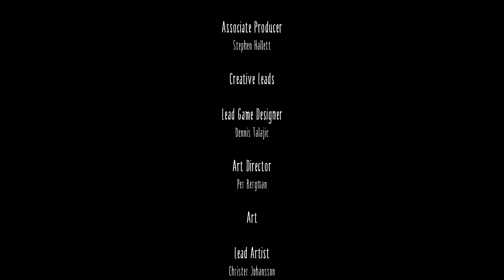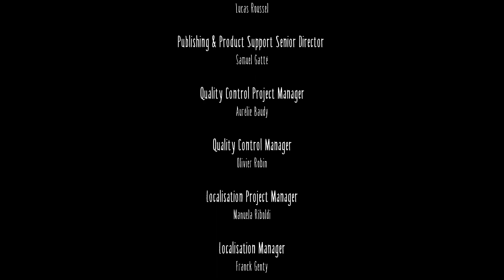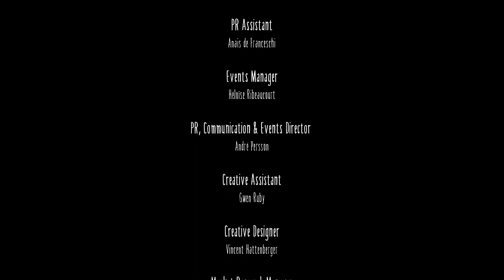End of the Line - Little Nightmares (Finale)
What up everyone? Sorry of the long disappearance. School and work has been keeping really busy recently to where I'm only active on Twitch and TikTok. Anyways here is the long over due finale of Little Nightmares. Hope you enjoy, and I will see you all soon.